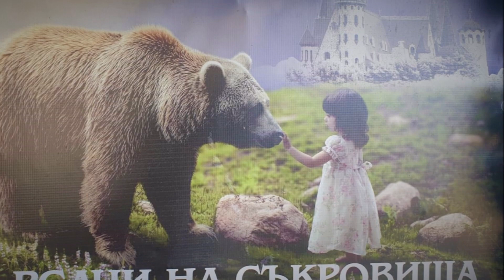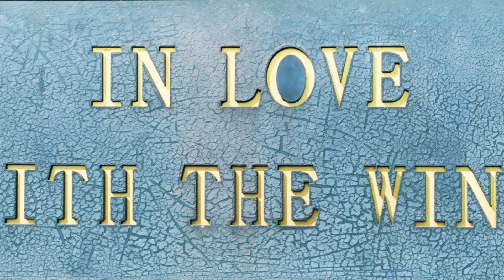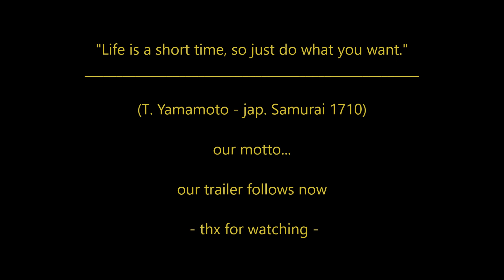Schöner leben in Bulgarien - Ein Schloß, der Wind und die Liebe...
In Ravadinovo - ein kleiner Ort bei Sozopol - hat vor rund 25 Jahren der bulgarische Sportler Georgi Tumpalov (geb. 1956) seinen Kindheitstraum wahr gemacht. Auf dem Feld seiner Eltern baute er Stein auf Stein dieses beeindruckende, ungewöhnliche Schloß und die Anlagen herum. Nachbarn halfen und schufen dieses Kunstwerk mit ihm gemeinsam. Alle Ideen stammen von ihm - innen ist das Schloß nicht zu besichtigen - es wird noch gebaut. Aber es erwartet Euch ein wunderschöner Park, Pfauen, Pferde, Pflanzen, eine Galerie mit Porzellan, eine kleine Kapelle und der Rittersaal.

Viel Spaß mit dem Video. Viele weitere werden folgen - versprochen.

The Castle “In Love with the Wind” is the child’s dream made true of Georgi Kostadinov Tumpalov (1956) who is its architect, designer and developer from the very beginning when in the distant 1996 he drew with a spade a big cross on the soil over which his family worked 24 hours day and night assisted by the workers from the neighbouring village of Ravadinovo and with God’s help managed to build stone by stone a magnificent castle - a dream that came true, created with much love!